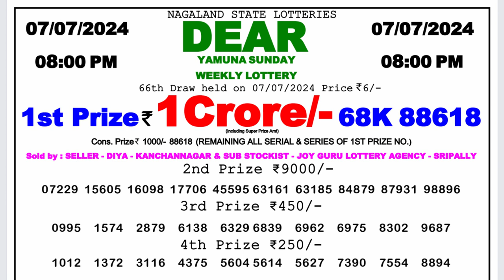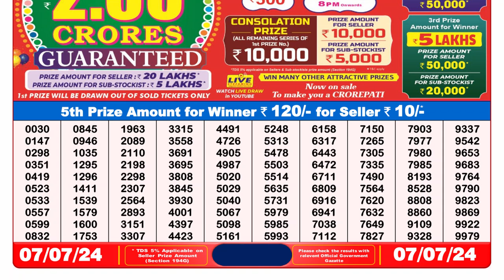Nagaland Lottery Sambad Live 8pm 07.07.24